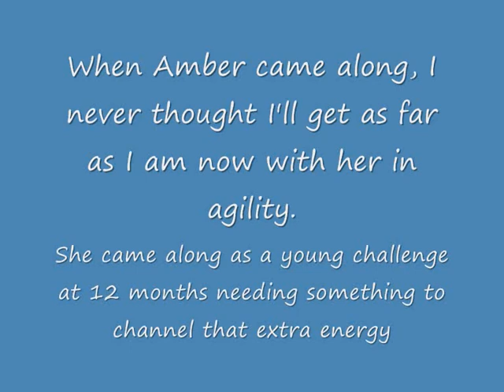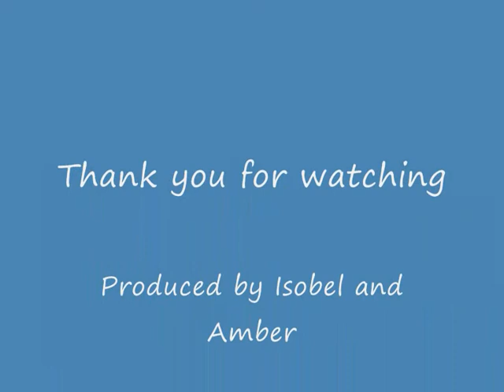Amber agility 2008_0001.wmv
Amber doing her agility stuff in 2008